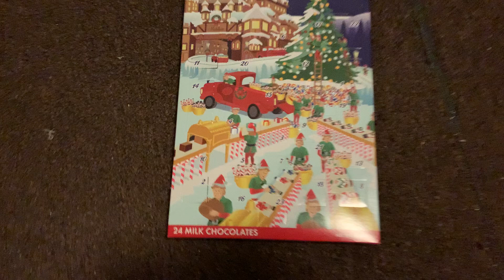Day 23 of my Christmas Advent Calendar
I got a chocolate egg of Santa Claus on the twenty-third day of December.

Also, this is it, guys! I only have one more box to open up on the next day, and then it's completed!